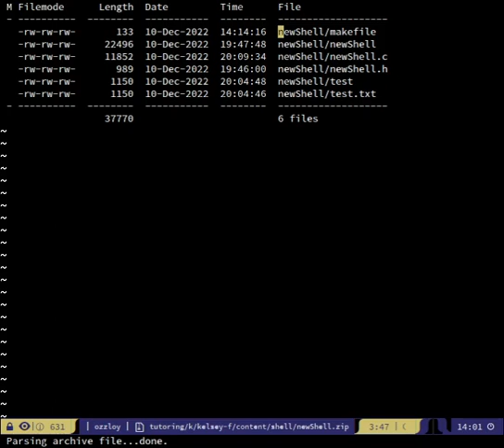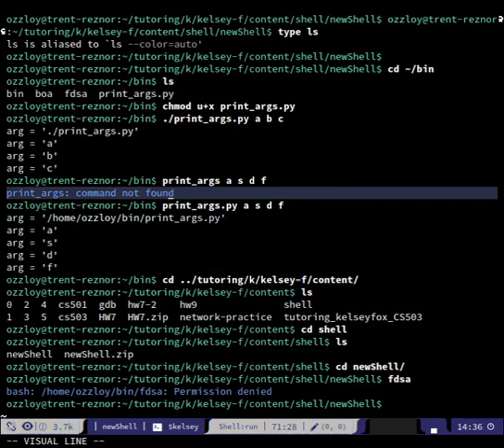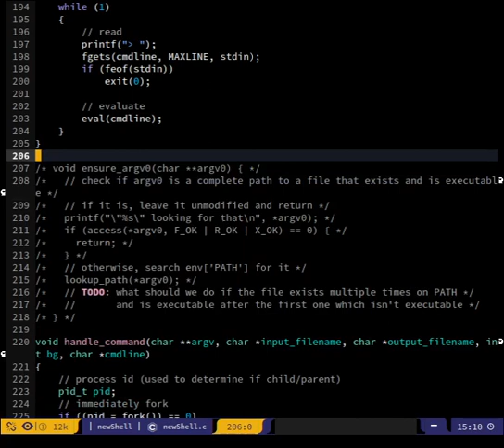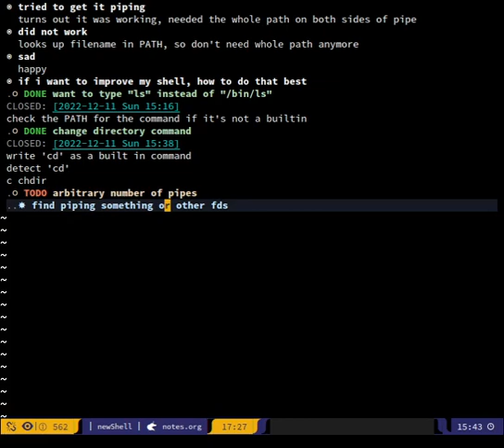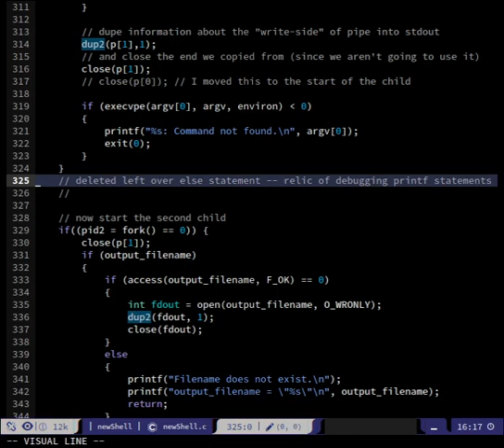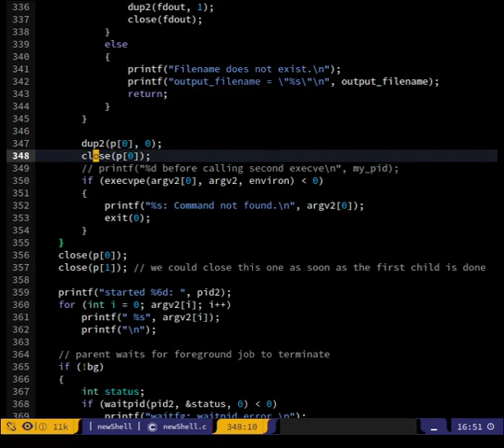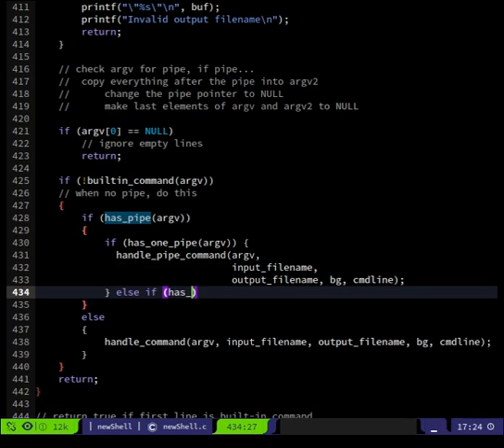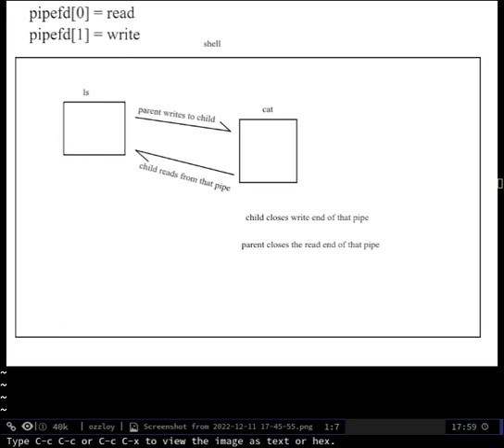c pipes file description cd PATH chdir fork 2022 12 11 14 01 11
full path for binary is necessary on both sides of a pipe without path
lookup of filenames.

turns out execv*p*e has the "p" part because it looks things up in the
path! so just adding that one character to the function call made it
work! this requires "define _GNU_SOURCE". that means anyone who
receives the code in binary must also be able to access the source code.

cd is a simple builtin that just relies on calling "chdir"

then there was the file pipe handling. when there's a pipe, there are 3
processes. the shell, the left side of the pipe, and the right side of
the pipe. the left side of the pipe should have its stdout set to the
write end of the pipe. the right side should have its stdin set to the
read end of the same pipe. that way, things written by the left side are
read by the right side. both the left and right side of the pipe will
initially have copies of both the read and write side of the pipe. the
left side should erase its knowledge of the read end of the pipe. the
right side should erase its knowledge of the write end of the pipe.